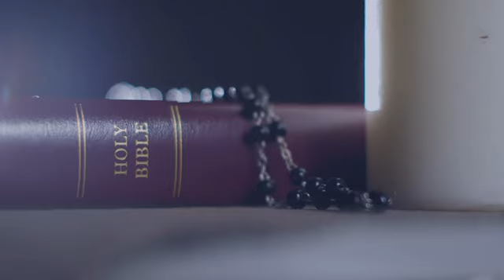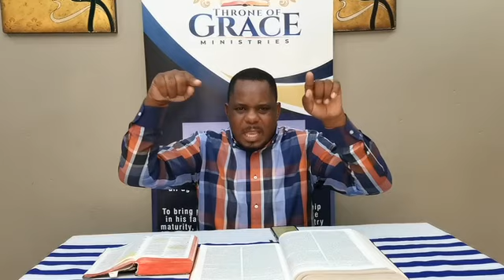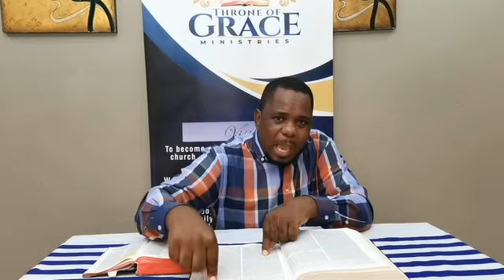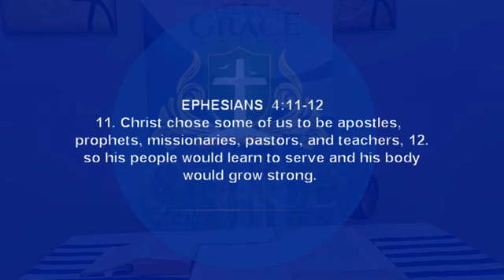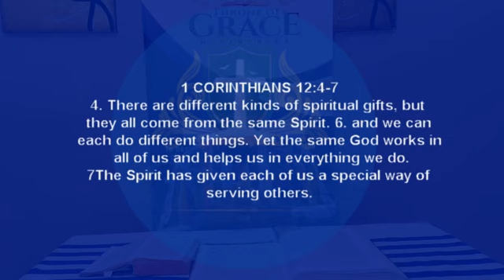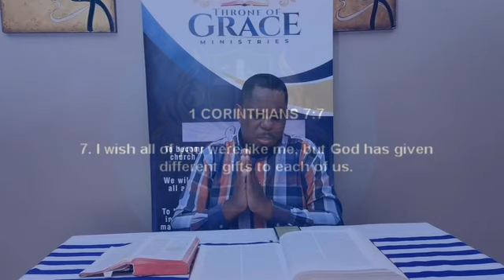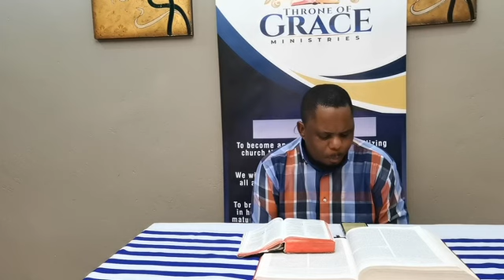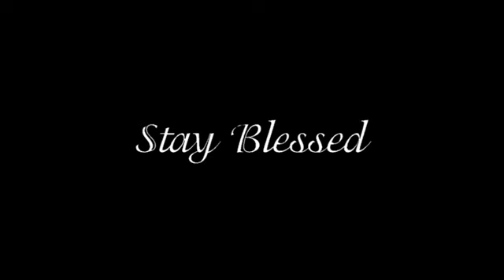SNR BISHOP TM KHUMALO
SPIRITUAL GIFTS